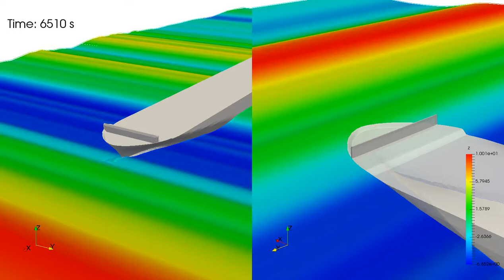Green sea loads on a container vessel in irregular waves